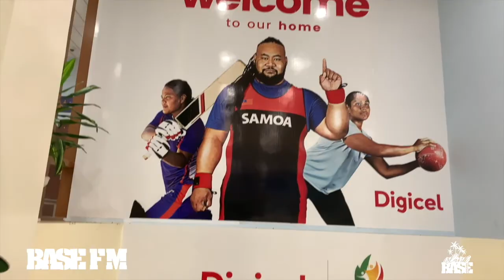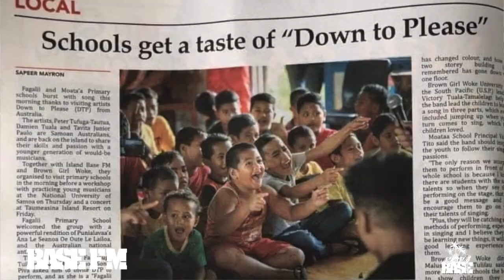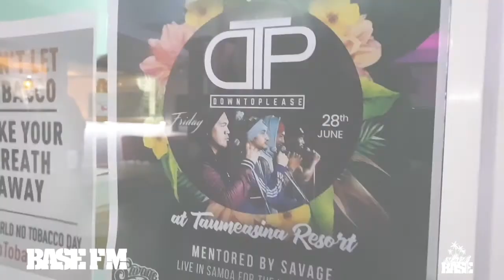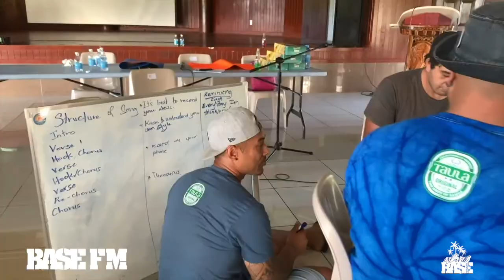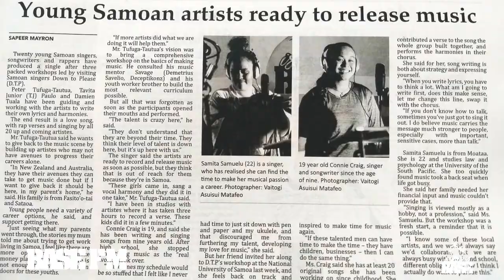Island Base Samoa Documentary Pt.2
We are back in Samoa with Australian artists DTP-Downtoplease!
Continuing our mission to re-connect the sounds of the South Pacific. This trip is all about reconnecting DTP with their homeland, school visits and finding new local talent through workshops... Damn did we find them!

Massive Thank You to all our partners that helped make this happen,
Taumeasina Island Resort
Australian High Commission
Taula Beverages Samoa
Samoa Tourism Authority (STA)

...and of course, international artists DTP plus all the local artists we met along the way.

Produced by Marlei Music, Mixed by Damien Inu
Starring and written by Young Sefa, Mita Sauitua, Desmond Rokeni, Connie Brunt Craig, CJ Loyal, Tyrone Schwalger, Wavii, Escape, Elija Pinoyll

Pt.1 shows the highs and lows of setting up a radio station in the South Pacific ft. Poetik, Israel Starr, Lion Rezz, Team Dynamite's Lucky Lance and KP from the Sunshine Soundsystem. Madness, a bunch of international artists and 5 gigs in 4 days...